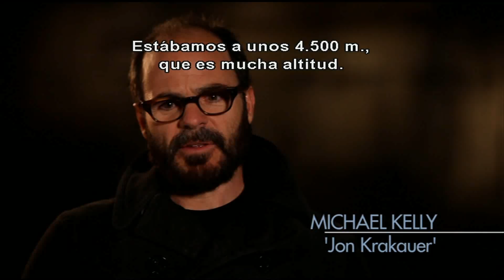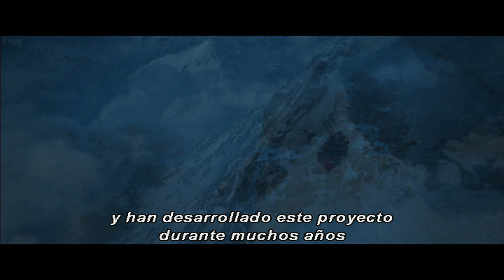Carrera Hacia la Cima: Así se Hizo Everest - Reportaje (Subtitulado)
Breve reportaje que repasa todo lo que fue el rodaje de la película verídica Everest, película que fue dirigida por Baltasar Kormákur y protagonizada por Jason Clarke. El documental se presenta en inglés con subtítulos en castellano.